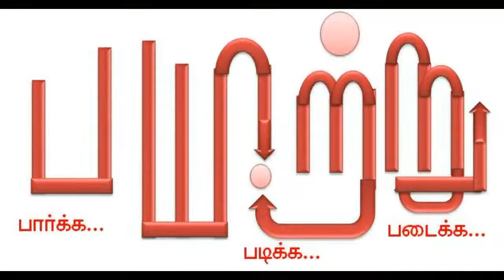எமதர்மராக மாற்றப்பட்ட இராசராசசோழன் சிலை! தமிழகத்தின் அவலம்!Rajarajacholan mannar mannan -payitru